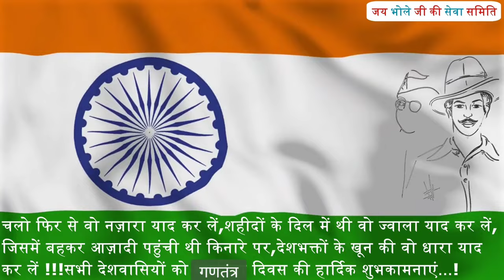Republic Day 2025 | Happy Republic Day | गणतंत्र दिवस | 76th Republic Day